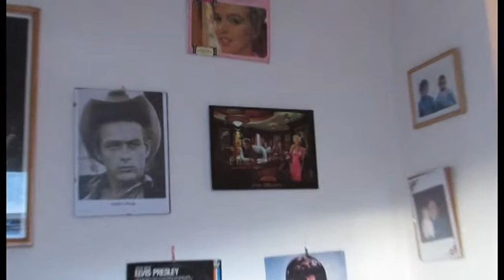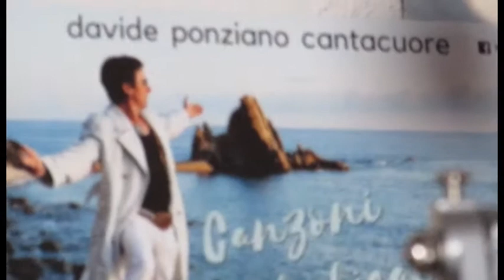L'importanza di essere uno